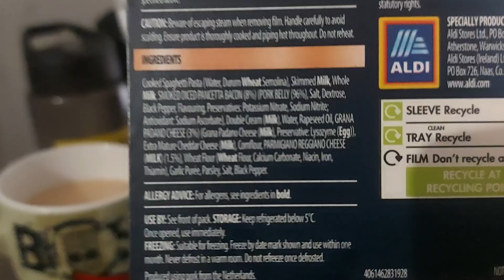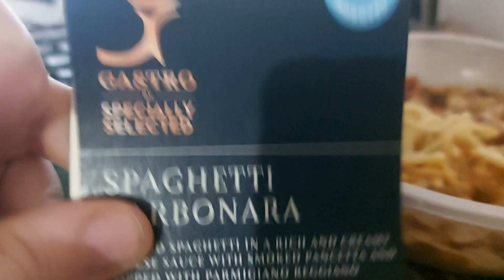Specially selected spaghetti carbonara review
Honestly this specially selected range is pretty good it seems